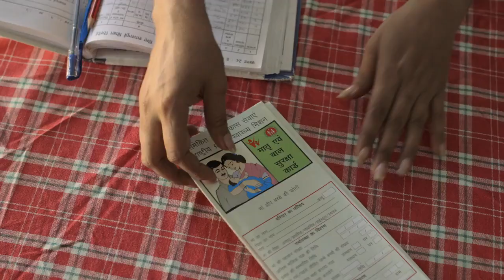HealthPhone™ Urdu اُردُو‎ - Healthcare during Pregnancy - Food and Nutrition Board (FNB)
- Only a healthy mother can give birth to a healthy child. In order to have a safe pregnancy a mother has to look after her nutrition and have regular medical check-ups.

Here are a few important tips for her to follow:

1. Register herself at the Anganwadi Centre or health sub centre.

2. Enrol herself to get a Mother and Child Protection Card This card has all the instructions she must follow for her healthcare and nutrition from the beginning of her pregnancy to the delivery of a child.

3. During her pregnancy, it is compulsory for her to have at least four medical check-ups, which include blood pressure and weight gain checks.

4. She has to take 2 Tetanus (Tetanus Toxoid) vaccinations, once at the detection of pregnancy and one in the following month.

5. To avoid a threat to her health she should take iron and folic acid tablets available at Anganwadi and health sub centres.

6. A minimum of 180 tablets should be taken during the entire pregnancy.

7. It is compulsory to have the childbirth in a hospital with the mother and child spending at least 48 hours there, under care, after the delivery.

The purpose of this video is to create awareness about maternal health during pregnancy. It is intended for the population at large.

This video is available in 18 Languages: Hindi, English, Assamese, Bengali, Garo, Gujarati, Kannada, Khasi, Konkani, Malayalam, Manipuri, Marathi, Mizo, Oriya, Punjabi, Tamil, Telugu, and Urdu.

Produced by the Food & Nutrition Board (FNB), Ministry of Women and Child Development (MoWCD), Government of India